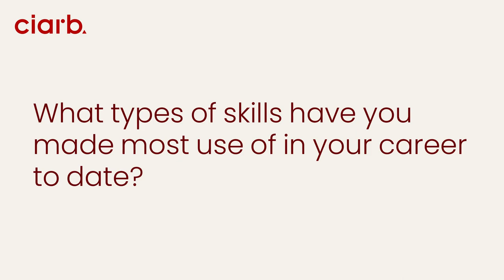Ciarb's Virtual Diploma in International Maritime Arbitration 2023 - David Steward (video 5)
On this last video, we asked David Steward: "What types of skills have you made most use of in your career to date?"

Ciarb's Virtual Diploma in International Maritime Arbitration 2023
5 April 2023  |  Book by 21 March

The scale, diverse range and complexity of maritime arbitrations coupled with an increase in arbitral systems means that it is essential to have the right knowledge and skills to navigate this field. This Virtual Diploma provides the in-depth training you need.

The number of international maritime arbitrations has grown over the past few years and, as the world emerges from the pandemic, they are expected to continue to increase [1]. Ensure you have the knowledge and skills you need with the Chartered Institute of Arbitrators’  Virtual Diploma in International Maritime Arbitration.

Ciarb is an international centre of excellence for the practice of dispute resolution.

 [1] HFW, The Maritime Arbitration Universe in Numbers, July 2020